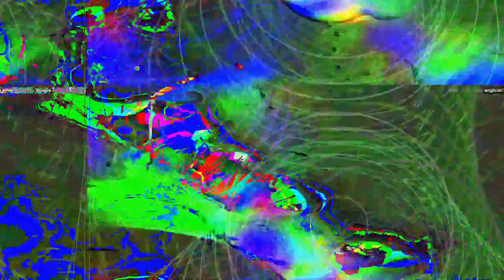[EPILEPSY WARNING] Movie 23 05 21 07h31m28s